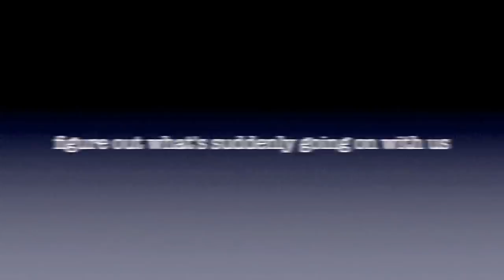Sarah and Paul | Look After You (Orphan Black)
► Show: Orphan Black
► Couple: Sarah and Paul
► Song: Look After You - The Fray
► Video by. Barbara ''Beyli'' Walker
► Production Time: 9/5/2013

All music, clips, animations, overlays, textures and photos belong to BBC America (Orphan Black) and all respective artists. This video is not in any way used to gain a profit, it was just made for fun!